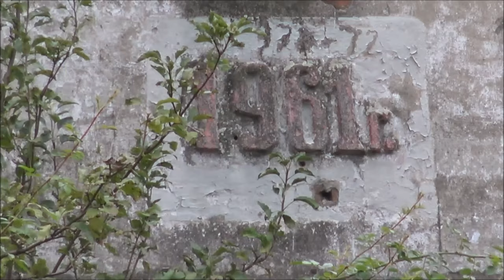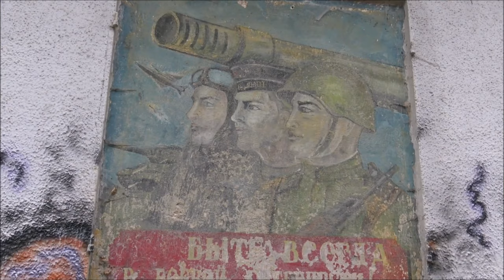Verlassene Munitionsanstalt Strelln | 045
Folge 45 handelt von einer Munitionsanstalt die 1936 von den Nationalsozialisten zum Zusammenbau und Lagern von Munition erbaut wurde. Später wurde die Anlage von der NVA, der roten Armee und der Bundeswehr genutzt. Mehr erfahrt Ihr im Video.

OUR EQUIPMENT

2x NEEWER CN160 LED VIDEOLIGHTS